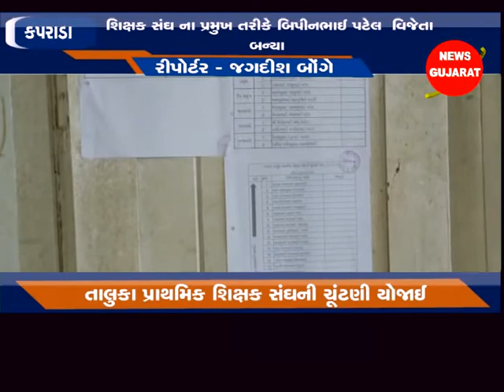કપરાડા ; તાલુકા શિક્ષક સંઘની યોજાયેલી ચૂંટણીમાં નવસર્જન પેનલની ટીમ વિજેતા બની